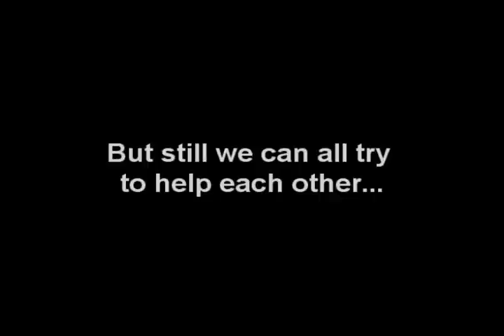Our Deepest Condolences To Jennifer Hudson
Condolences To Jennifer Hudson.  There are times I feel dumbstruck and impotent in the face of unimaginable tragedy.  I can't imagine how she and her sister must feel at this time.